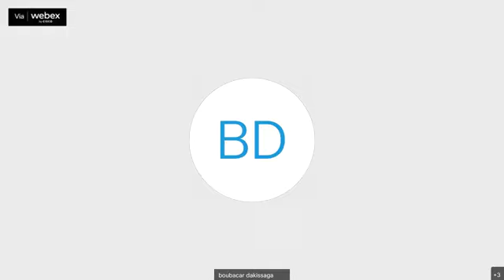الدرس الرابع عشر من شرح الشيخ الددو لكتاب مفتاح الوصول إلى بناء الفروع على الأصول